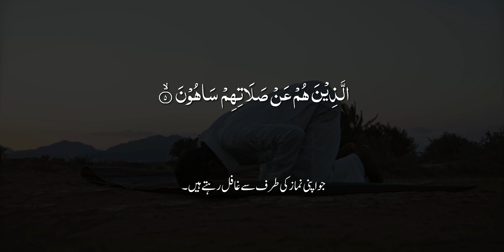Surah Al-Maun l Tilawat l سُوْرَۃُ المَاعُون l 107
Surah Al-Maun recited by Aamir Shabbir at Masjid Al-Huda Jarmot Kalan, Gujar Khan, Pakistan.
We highly appreciate all kinds of support in spreading the message of the Quran.

Edited by: A1 PRINTING & Video Credits: Pexels.com